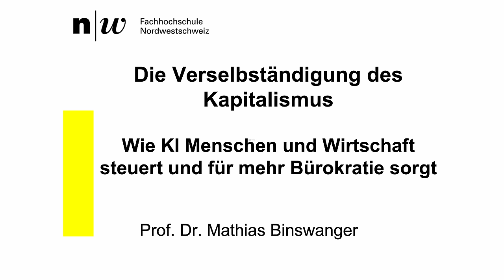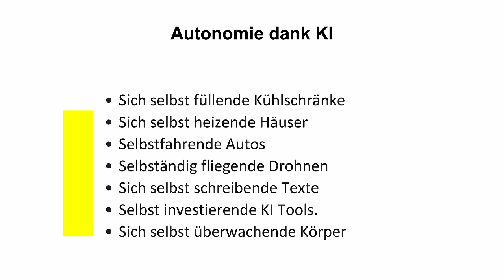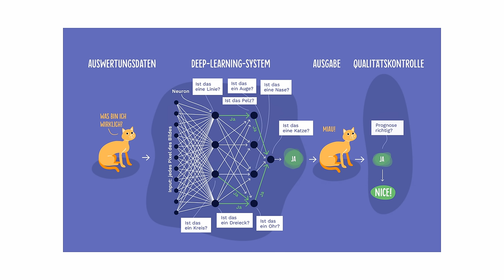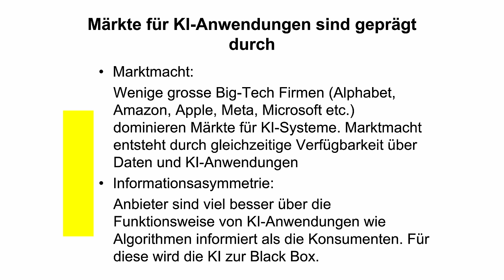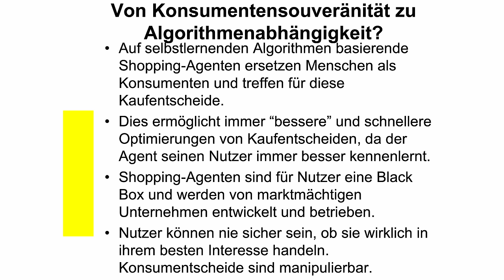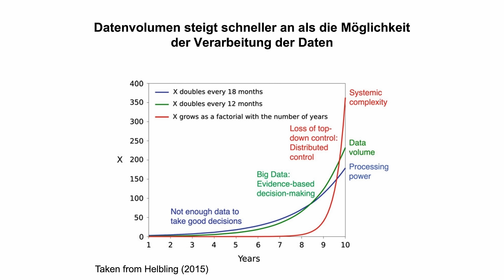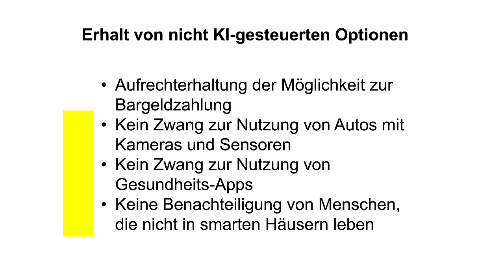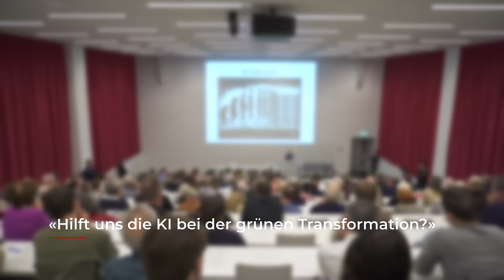Prof. Dr. Mathias Binswanger: Wie künstliche Intelligenz Menschen und Wirtschaft steuert.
«Die Künstliche Intelligenz (KI) wird bald die Menschheit managen», sagt Prof. Dr. Mathias Binswanger in seiner Vorlesung vom 23. Januar 2024 an der Universität Luzern. Heute gingen die relativ intelligenten Hundebesitzer mit ihren relativ dummen Hunden Gassi. In naher Zukunft jedoch würden künstlich intelligente Roboterhunde ihre relativ dummen Besitzer Gassi führen, prophezeit der Professor für Volkswirtschaftslehre. Viele der neuen smarten KI-Anwendungen übernehmen zunehmend die Rolle eines Coaches in unserem Leben – wie die smarten Roboterhunde, die uns mitteilen, wenn es wieder einmal Zeit für etwas Bewegung ist. Wenn wir nicht aufpassen, wird KI nach Binswanger bald den Alltag dominieren.

00:00:00-00:00:28 Intro und Einspieler
00:00:29-00:07:11 Begrüssung und Einleitung von Prof. Dr. Christoph A. Schaltegger
00:07:12-01:05:34 Lecture von Prof. Dr. Mathias Binswanger
01:05:35-01:17:33 Publikumsdiskussion

Relativ intelligente Hundebesitzer führen ihre relativ dummen Hunde Gassi. Aber das wird sich wahrscheinlich irgendwann ändern. Nicht, irgendwann werden dann künstlich intelligente Roboter-Hunde ihrer relativ dummen Besitzer Gassi führen. Magnifizenz, Herr Rektor, Sehr verehrte Damen und Herren, Liebe Kollegen, liebe Studenten, liebe Schülerinnen, liebe Schüler, Im Namen des Instituts für Schweizer Wirtschaftspolitik (IWP) an der Universität Luzern möchte ich Sie sehr herzlich zum heutigen Vortrag mit Prof. Dr. Mathias Binswanger begrüssen. Es ist uns eine grosse Freude, dass Sie hier und heute so zahlreich erschienen sind. Der Hörsaal ist wiederum schön gefüllt, sehr schön gefüllt, bis auf den letzten Platz, wenn ich das richtig gesehen habe. Wir freuen uns über diesen Zuspruch. Herzlichen Dank, auch für Ihr Vertrauen. Das Thema, Sie sehen es hier: «Wie künstliche Intelligenz Menschen und Wirtschaft steuert und für mehr Bürokratie sorgt», verspricht Spannung. Spannend, weil der Begriff künstliche Intelligenz natürlich en vogue ist. Spannend, weil jeder, der etwas auf sich hält, gerade etwas zum klugen Einsatz von Algorithmen, von Machine Learning, von ChatGPT zu sagen hat. Spannend, aber auch, weil man sich von künstlicher Intelligenz jeweils Entlastung verspricht, und sich dann womöglich mit dem genauen Gegenteil davon konfrontiert sieht. Künstliche Intelligenz im Dienst der Bürokratie zur Reproduktion eben dieser Bürokratie. Genau an diesem Punkt hakt unser heutiger Gast, Prof. Dr. Mathias Binswanger, ein. Im Versprechen, die Dinge besser, effizienter, weniger fehleranfällig zu erledigen, überziehen wir unseren Alltag immer mehr mit Feedback- und Controlling-Schlaufen. Schaffen mithin also eine Bürokratie der Prozesse und Abläufe, die ihrerseits mit Pflichten der Berichterstattung und Rechtfertigung an die eigentlich von uns beauftragte Bürokratie genau von ihr abhängig macht. Das wollen wir nicht. Aber genau das ist, was geschieht. Zugespitzt, der Versuch, das Leben effizienter zu gestalten, führt zu wachsender Ineffizienz. Die neuen Techniken haben irgendwie etwas kafkaeskes. Ein Vorgeschmack auf seine heutigen Thesen bot Kollege Binswanger jüngst in der altehrwürdigen «NZZ». Ich zitiere: «Forschungsförderung und Forschungsfinanzierung werden immer mehr zu Forschungsbürokratie. Die Forschende müssen einen stets grösseren Teil ihrer Arbeitszeit für bürokratische Tätigkeiten aufwenden. Wissenschaftliche Tätigkeit wird dadurch unattraktiver», so sein Verdikt. Und wer an einer Universität oder einer grösseren Institution arbeitet, naja, möchte dem Kollegen nicht wirklich widersprechen. Die neue Bürokratie-Krankheit hat übrigens einen Namen. Es handelt sich um «Evaluitis», die uns dem neuen Kunden näher bringen soll, uns aber eigentlich immer weiter von ihm entfernt. Und viele leben gut übrigens von der Evaluitis, die hochqualifizierten Akkreditierungs- und Beraterstäbe, und die ihnen zuarbeitenden Beraterstäbe der hochqualifizierten Stäbe. Und so weiter und so fort. Sie werden immer grösser, immer einflussreicher, und dies erst recht, wenn sie künftig auf die Superkräfte der künstlichen Intelligenz vertrauen können. «Arbeit dehnt sich genau in dem Masse aus, wie die Zeit für ihre Erledigung zur Verfügung steht.» Dies ist einer der markanten Sätze des britischen Historikers, Cyril Northcote Parkinson. Er hat in den 50er Jahren des vergangenen Jahrhunderts, Jahrtausends diesen Satz geprägt, um das von ihm erforschte Bürokratiewachstum zu beschreiben. Durch seine trefflichen und zuweilen ironisierenden Darstellungen von Bürokratien, die scheinbar ohne nachvollziehbaren Grund unaufhaltsam wachsen, wurde Parkinson weltberühmt. Und ich würde zurückhaltend sagen, zu Recht.